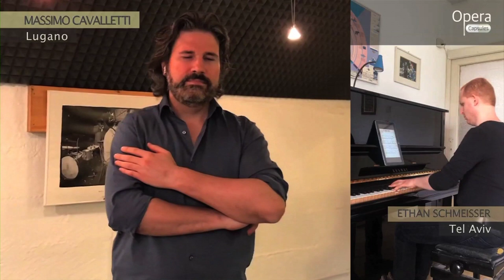Massimo Cavalletti Amore Proibito Opera Capsules Sarah Schinasi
With is absolutely faboulous unique  voice,  dashing italian baritone Massimo Cavalletti enchanted us with a romance in a romance. "Amore Proibito" you will learn more about its interesting author Stanislao Gastaldon.
Recorded during the Covid quarantine time, for all of you. At the piano as  M° Eitan Schmeisser, and the great production team  Miriam Lopez de Haro, Richard Bromberg, Cristina Ruiz de Morales. From Lugano Tel Aviv Nice and Madrid all united. Recorded in May 2020 Draws and paintings by Daniel Schinasi

Opera Capsules®